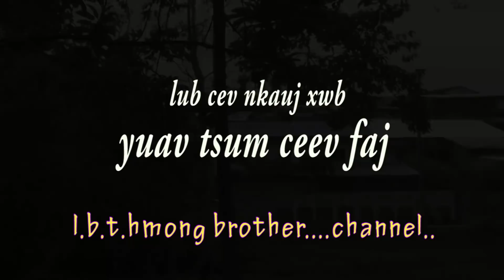lub cev nkauj xwb yuav tau ceev faj ok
movie tawm tshiab saib lom zem heev li